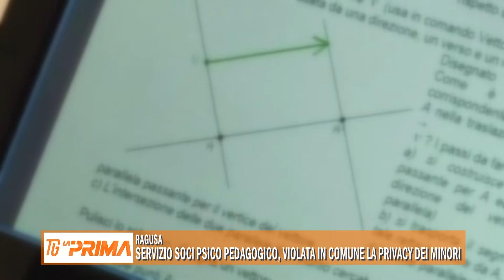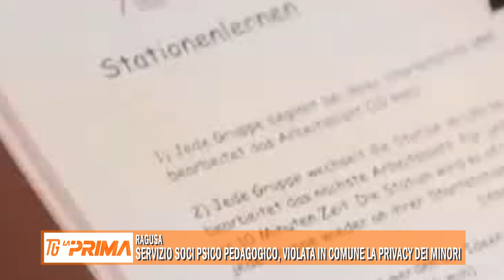Servizio socio psico pedagogico, violata in Comune la privacy dei minori